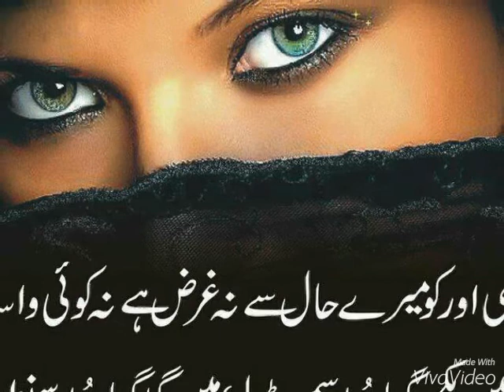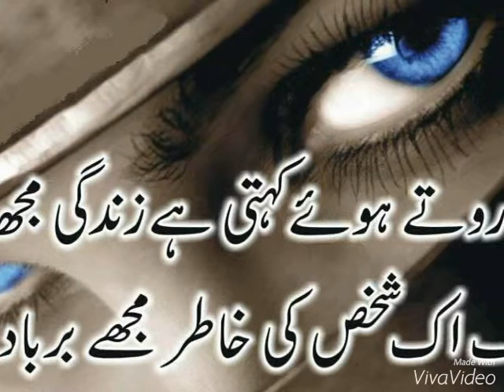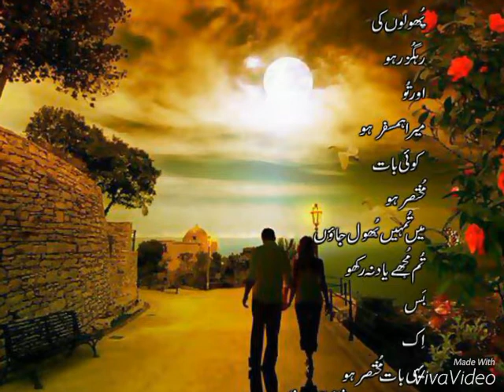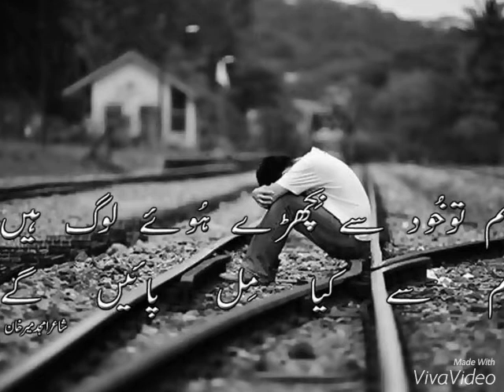Pashto song Kafir zargay lari janana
Pashto songs kafir zargay lari janana singer Dr.laila khan very nice pashto songs full HD songs